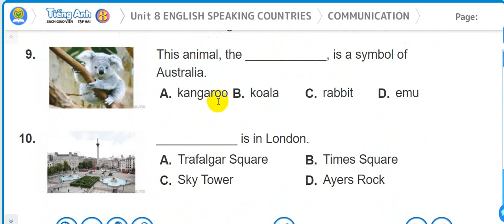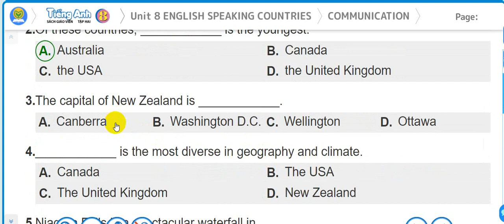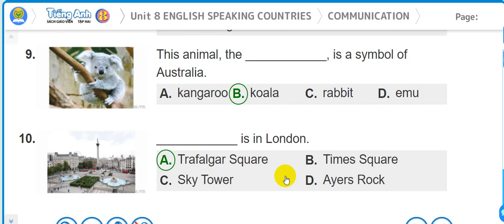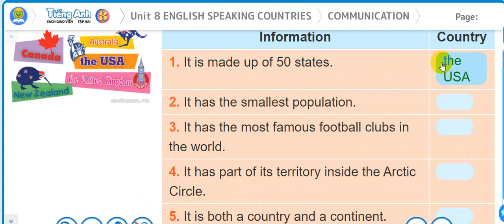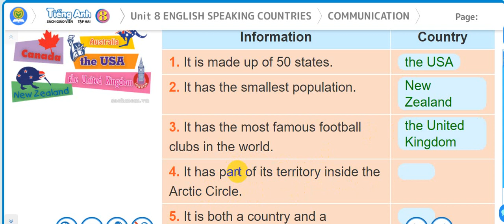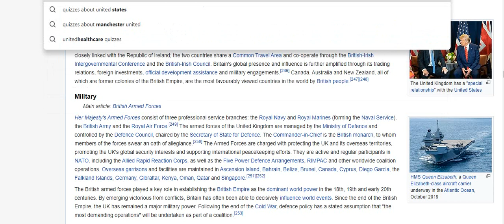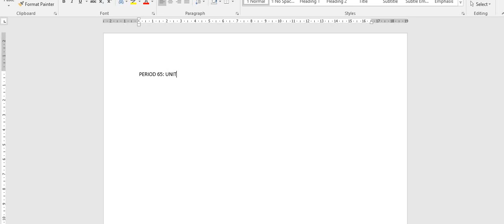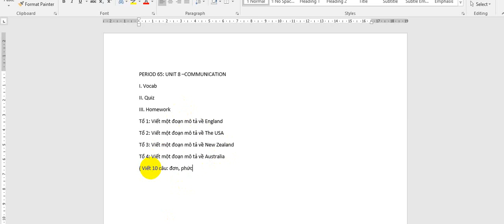e8 unit 8 Communication